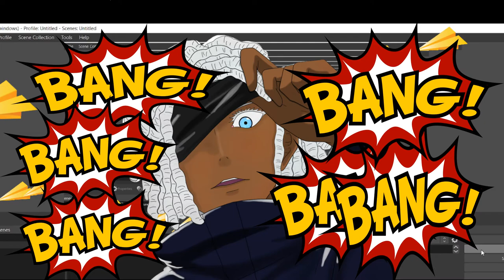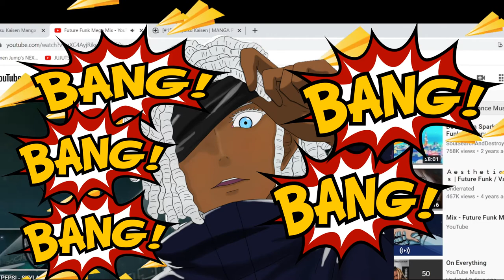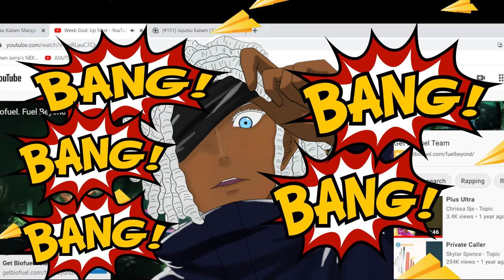Jujutsu Kaisen Chapter 151 Reaction